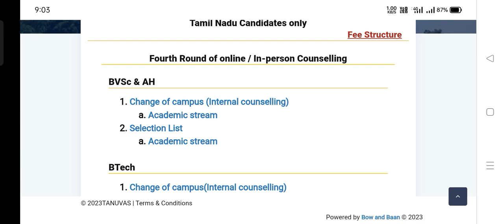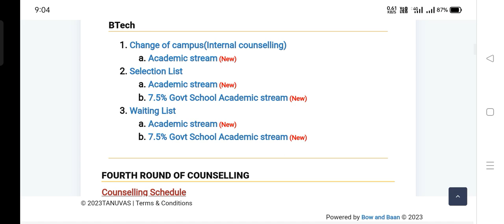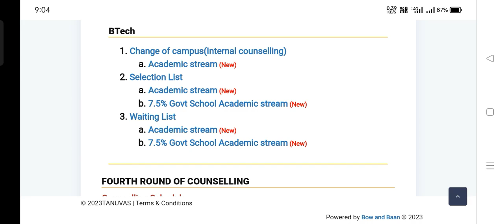TANUVAS COUNSELLING 2023 | Today is last day! To whom and what?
ktvschool tanuvas vci TANUVAS COUNSELLING 2023 | Today is last day! To whom and what?